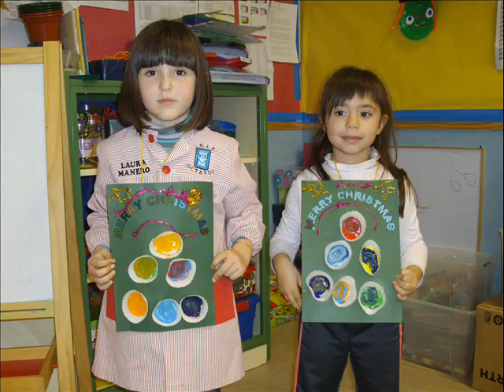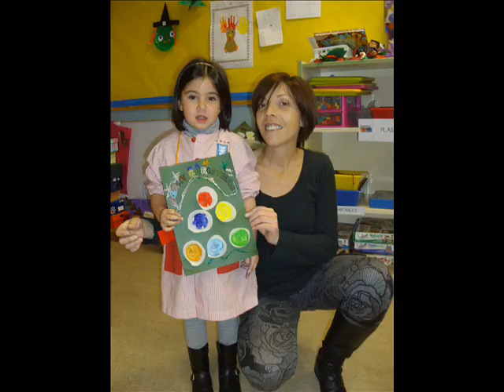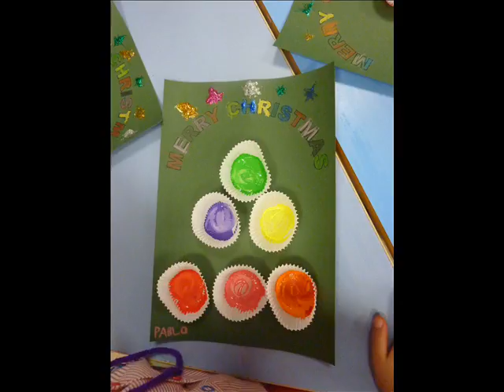ÁRBOL DE NAVIDAD